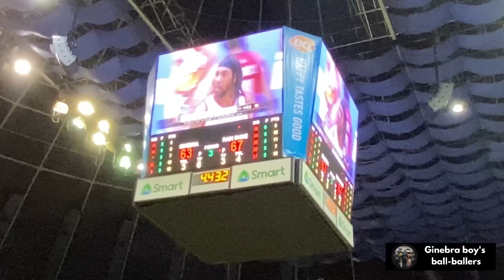PANALO SA UNANG HIRIT MGA KABARANGAY | GOOD START MGA HARI